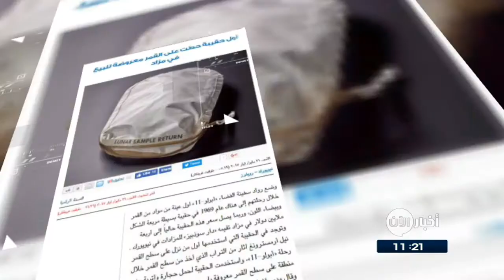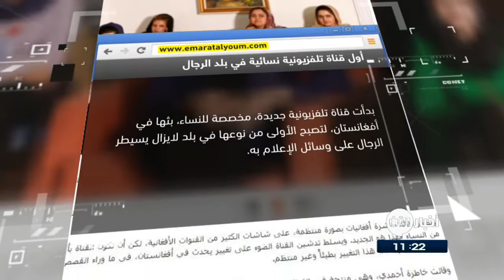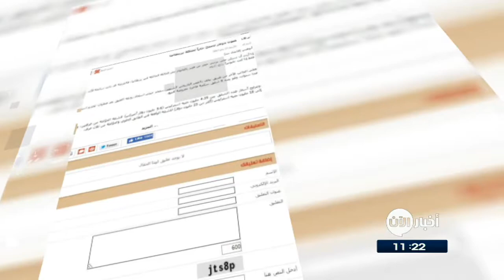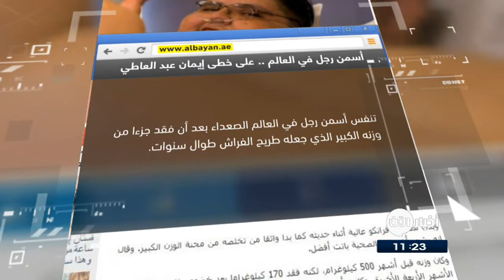22-5-2017 | انعكاسات اتفاق التوطين الاقتصادي على السعودية و امريكا.. وعناوين أخرى في جولة الصحافة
أبرز العناوين:
- انعكاسات اتفاق التوطين الاقتصادي على البلدين
- الصحة_العالمية تعلن إرسال فريق الطوارئ للسيطرة على الكوليرا في
- كوريا_الشمالية تؤكد انها أطلقت بنجاح صاروخا بالستيا
- إيطاليا و فرنسا تدعوان إلى تحرك أوروبي أكثر تكاملا بشأن المهاجرين
- الجيش العراقي يعلن استعادة 47 حيا غرب
- الجيش العراقى يقتل مسؤولا في داعش ويحرر 6 قرى فى
- كيف تم تحرير أيزيديات غربي الموصل ومن إختطفهن
- قوات الأسد تحاول التقدم في حي